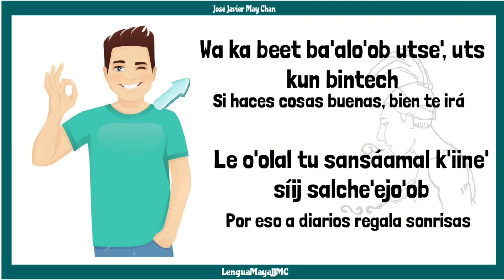Lengua maya sencillo